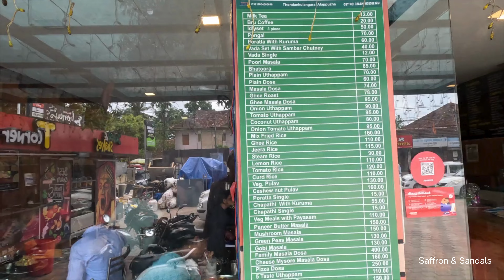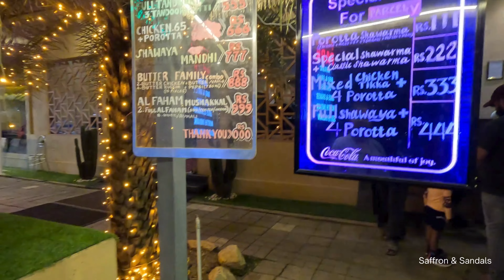Skip the Houseboat in Alleppey (Alappuzha) and do this instead - Kerala 9-day Tour Guide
In this episode, we (Saffron and Sandals) will be exploring Alleppey (Alappuzha) backwaters on a Shikara. We are on a end of our 9-day Kerala trip. Today we are travelling to Alleppey from Thekkady which takes around 4 hours by road.

Most popular way to experience Alleppey backwaters is to stay on a house boat. But since house boats are expensive, we chose to stay at a home stay and explore the backwaters in a Shikara ride.

Title - Skip the Houseboat in Backwaters in Alleppey, Kerala and do this instead
00:00 Intro
00:25 Thekkady to Alleppey
1:06 Homestay at Alleppey
2:09 Shikara ride Start
4:27 Speed Boat ride at kainakary
7:28 Kainakary Boat Terminal
10:00 Meeting a Beautiful Eagle

Other videos from our kerala tour

About the Channel:
If you love to travel and cook , You are at right place. I like to travel and put together stories about my experiences. I also like to make delicious cuisines and enjoy watching people eat food prepared by me.  This channel is for all those people who enjoy the experience of cooking a great food or who enjoy the experience of travelling.